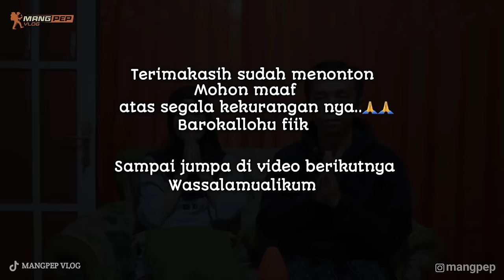PODCAST ALA MANGPEP VLOG (BAG 2) BEGINILAH KISAH CINTA MANGPEP DAN UMMI RAHMI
WA Khusus seputar donasi (Chat only)
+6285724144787Yuk Kita Berdonasi Untuk warga pedesaan yang membutuhkan terutama untuk para Lansia  dan anak yatim Melalui No rek: 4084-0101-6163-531 (BRI)